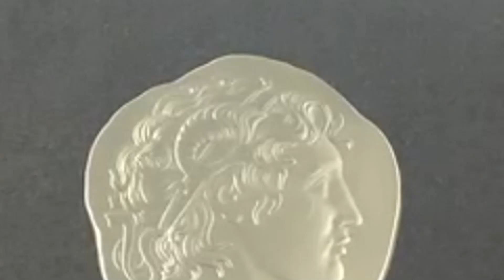Silver 5 oz Argentia Alexander the Great UHR Antiqued Round | BOLD Precious Metals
BOLD Precious Metals introduces the Silver 5 oz Argentia Alexander the Great UHR Antiqued Round, a true masterpiece for history enthusiasts and collectors alike. This extraordinary round pays tribute to the legendary conqueror, Alexander the Great, showcasing intricate details and a unique ultra-high relief (UHR) design. The antiqued finish adds a touch of antiquity and highlights the coin's timeless appeal.

Silver Argentia Alexander the Great UHR Antiqued Round - 5 oz

|Thanks|